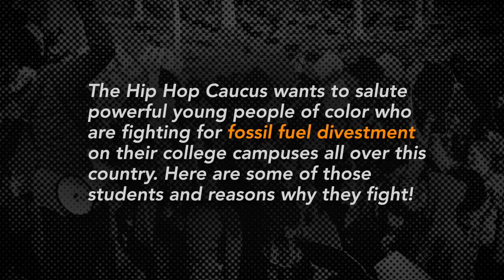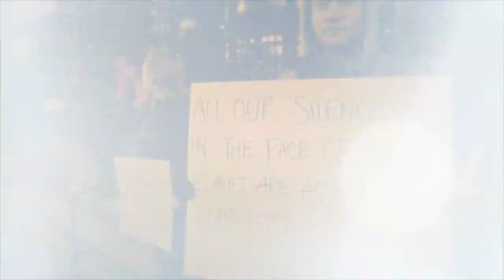"Why We Fight" Hip Hop Caucus + DSN POC Caucus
On Earth Day, Hip Hop Caucus salutes the Divestment Student Network People of Color Caucus. We fight together for a just and sustainable planet.